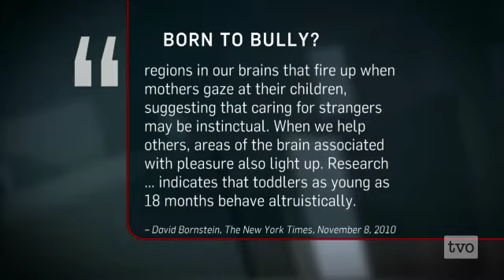Mary Gordon: The Roots of Empathy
Empathy is second nature: Mary Gordon's organization aims to tackle the bullying problem by increasing empathy and reducing aggressiveness in school-aged children. She joins Steve Paikin.